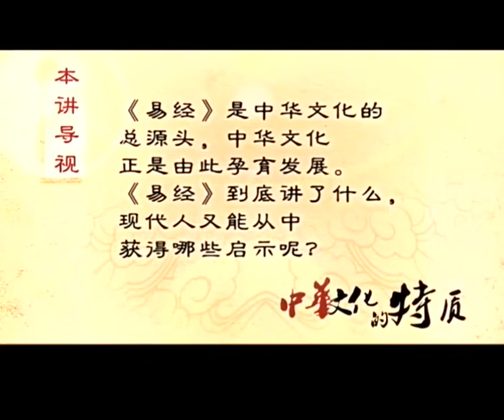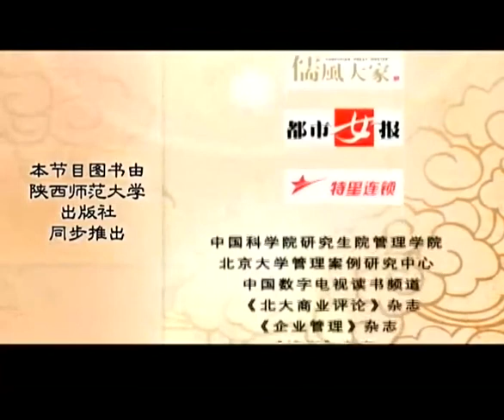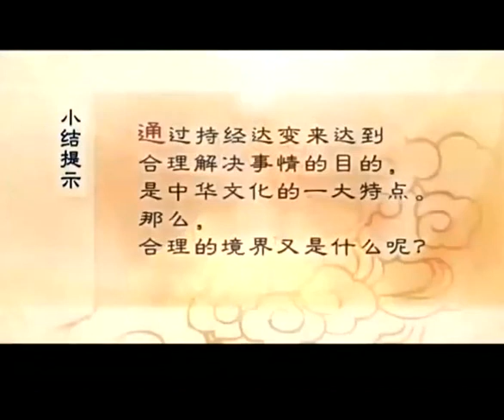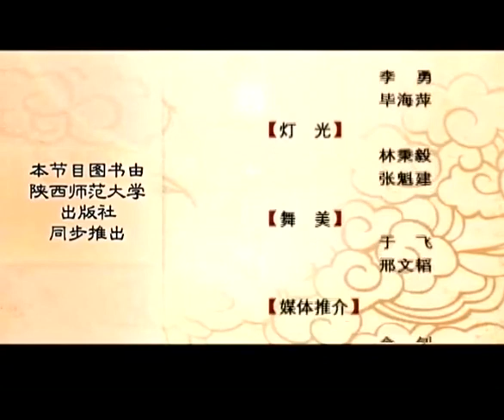曾仕强 【儒释道】 【中华文化的特质】8合集 第三讲 易为源头 第四讲 持经达变 511302900